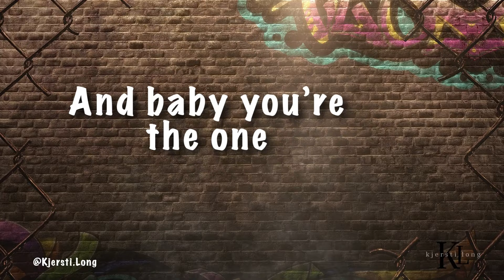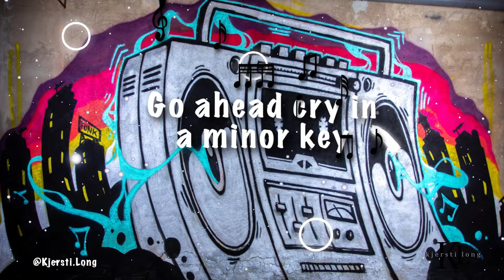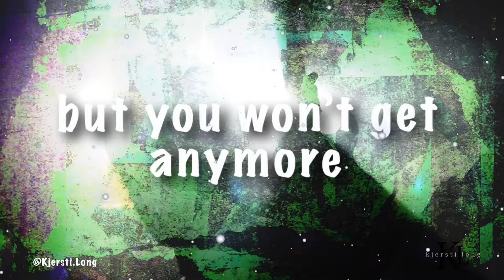Kjersti Long - Sad Song (Official Lyric Video)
In this up-tempo rock 'n' roll banger, I flip the script and defiantly states that it's high time that..."you write me a Sad Song!"  The contrasting tempo, feisty lyrics and powerful vocals create a perfect dichotomy to the sad song, creating a woman empowerment juggernaut of a track that will be sure to get you out of your seat and be a mainstay on your favorite playlist!

P&C 2024 Origin Entertainment, LLC/Mod Squad, LLC